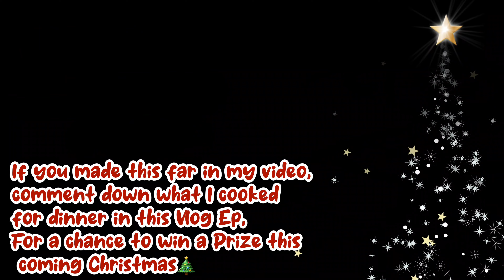VlogMas Day 18 🎄Christmas Shopping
Hope you guys enjoy this video, stay safe!
God bless everyone.
Always remember to SMILE 😊
Keep y'all head up high.